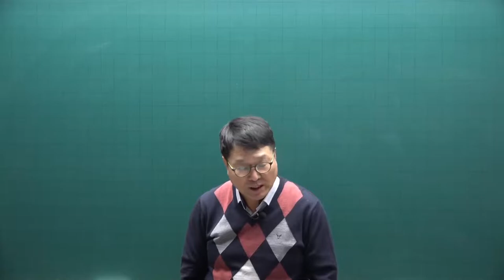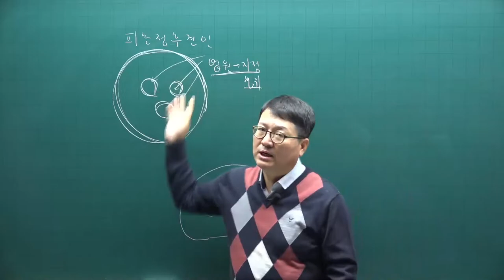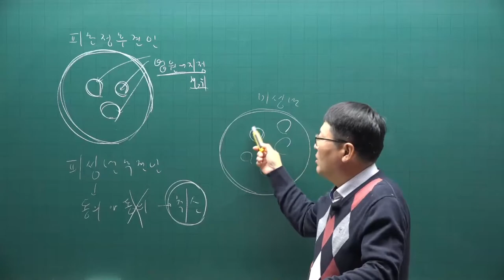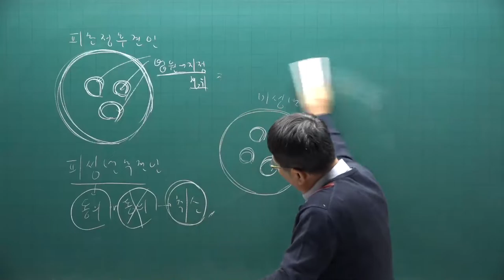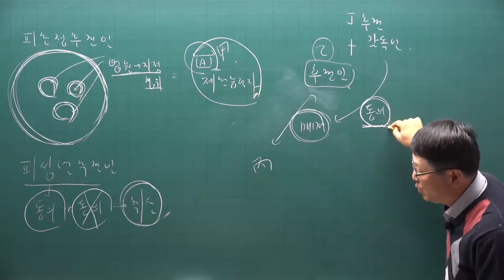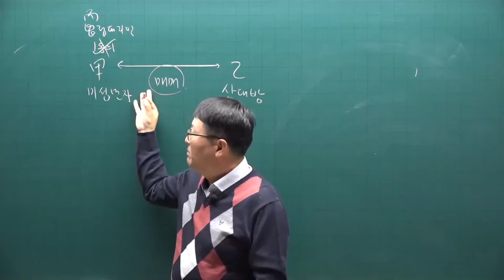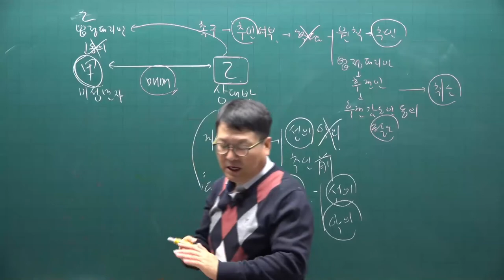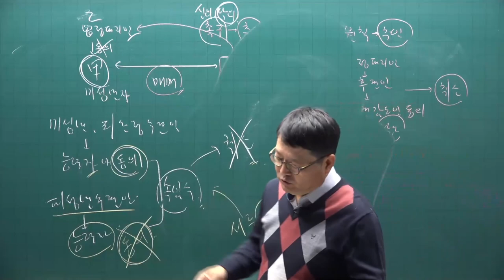[주전무] 2021년 주택관리사 민법 기초입문과정 9강